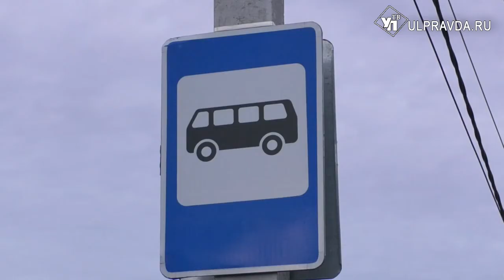Сергей Морозов: «Заставим городские власти найти деньги на Мостовую»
Вчера вечером Сергей Морозов встретился с жителями одного из самых затапливаемых микрорайонов Ульяновска.